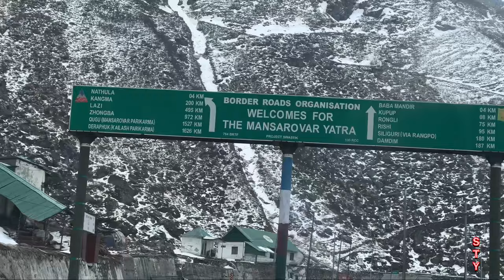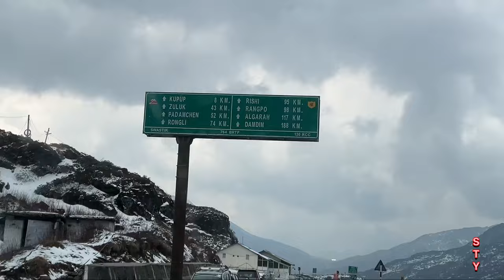SIKKIM TOUR GUIDE / CHANGU LAKE / NEW BABA MANDIR / SNOWFALL / EAST SIKKIM TOUR / SIKKIM BUDGET TOUR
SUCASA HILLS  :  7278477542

HELLO FAMILY.  This video is regarding the tour which i did in the month of April and  I visited East sikkim as well as North Sikkim.

Song :

Title: Borderless